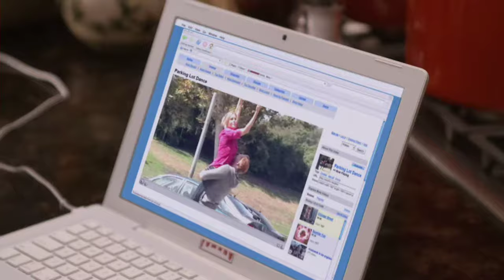Modern Family : Manny's Sword Combat with Girl | STS